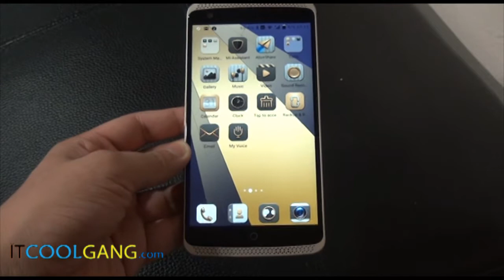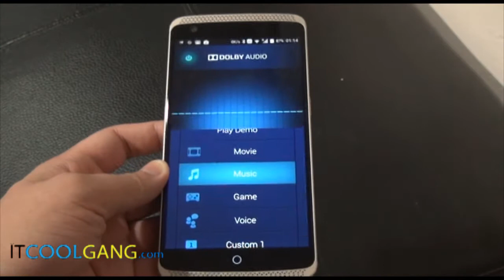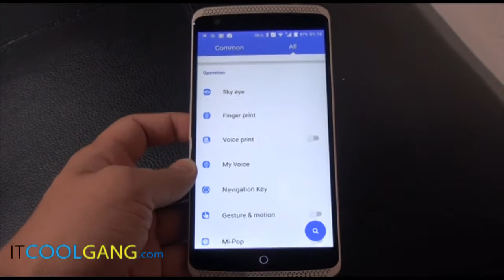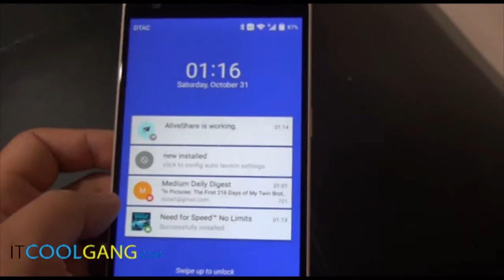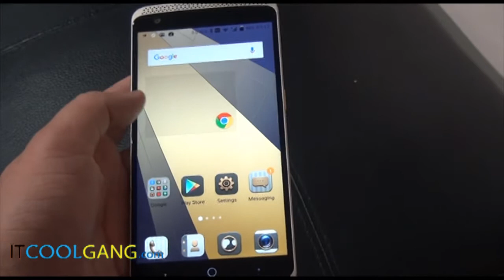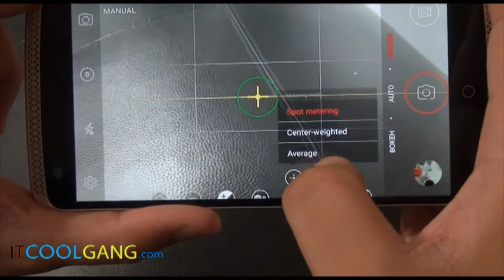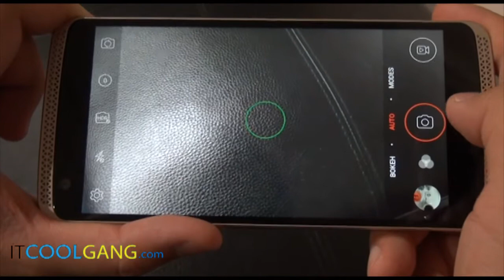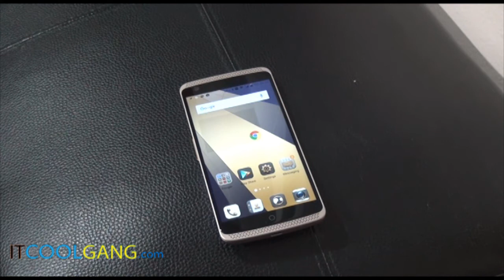IT Review Clip : ZTE AXON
ติดตามบทความรีวิวได้ทาง